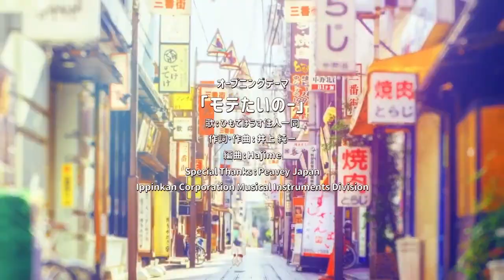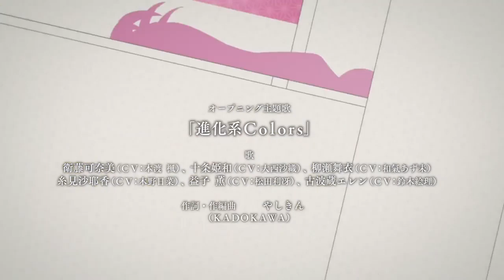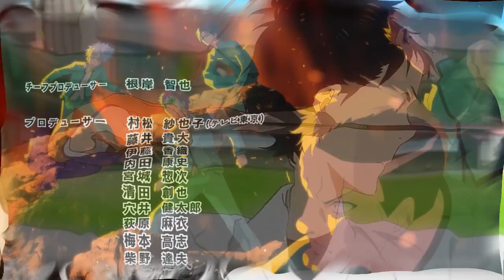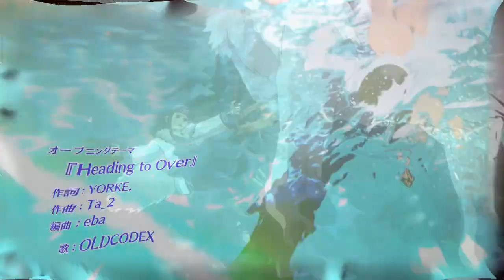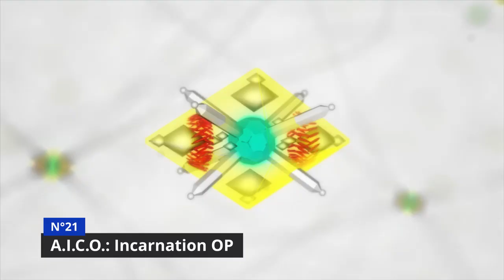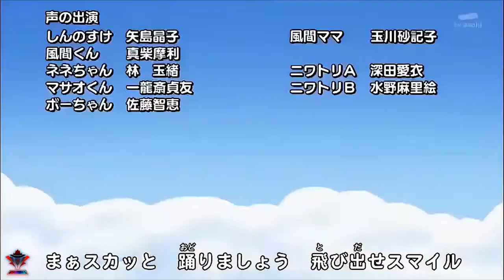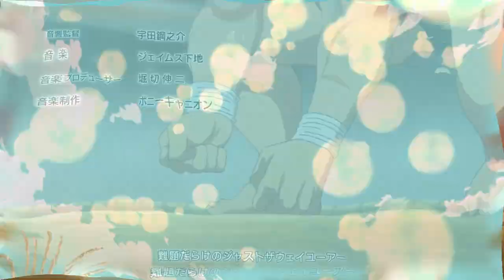Top Anime Openings of 2018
This year isn't as great as i remembered, still a decent year tho